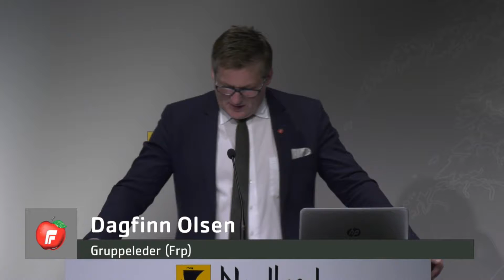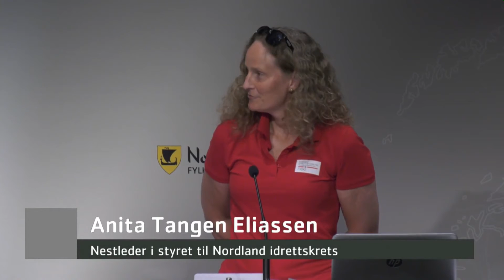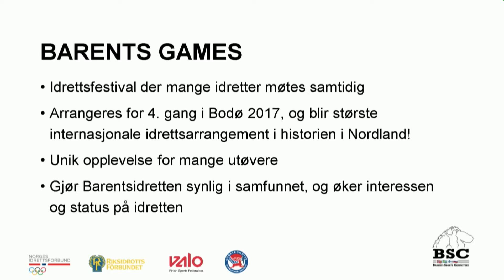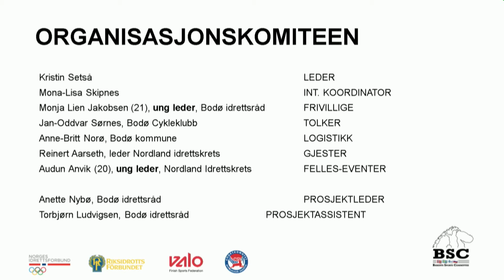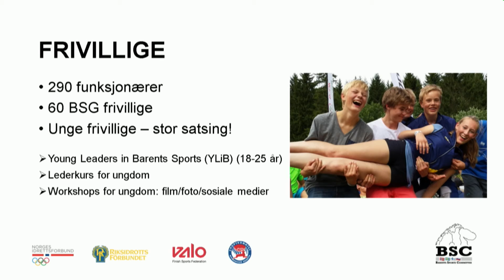Nordland fylkesting juni 2017, dag 1 - del 1